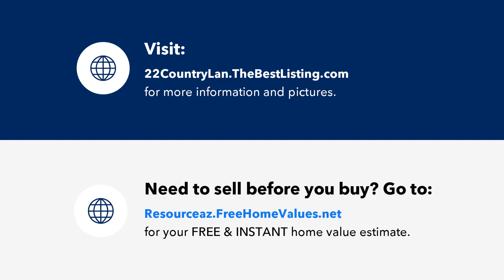22 Country Lane B8537 --, Concho, AZ Presented by Tamra Lee Ulmer & Team~.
Contact Tamra Lee Ulmer & Team~ for more information.

Just Listed! This beautiful 5 acre parcel is private and remote, with juniper and cedar trees, wonderful mountain and valley views, and more... Don't miss this opportunity to live in the fresh mountain air of the White Mountains. The potential on this off the grid lot is endless with plenty of open space and level building areas. Get away from the everyday traffic and city living. Abundant wildlife, horses okay, This lot has many nice appointments, including stone and rock formations, level building area and so much more. Do not miss this one! The owner may also carry!